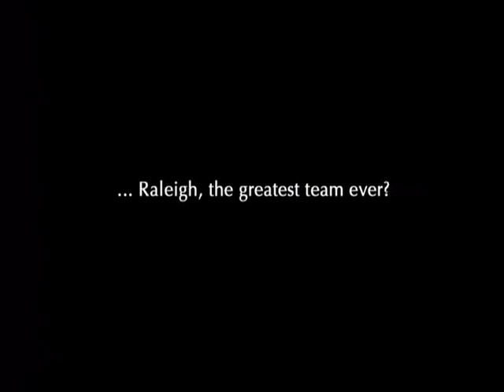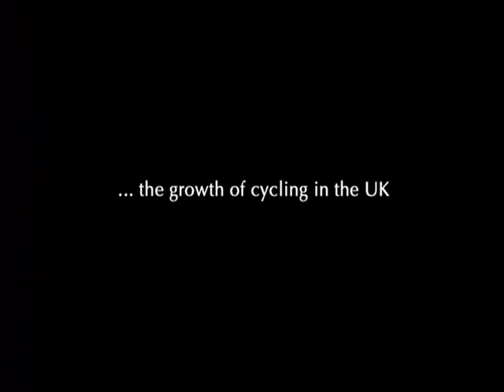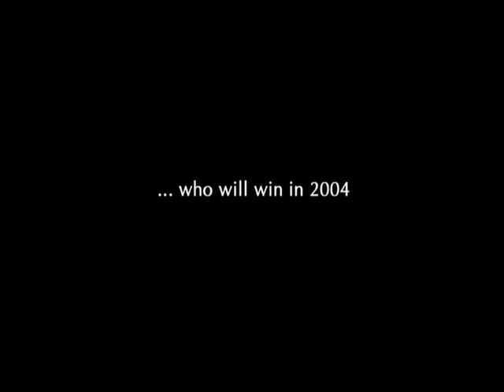Cycling: Legends: David Duffield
An interview with David Duffield talking about his career in Cycling.